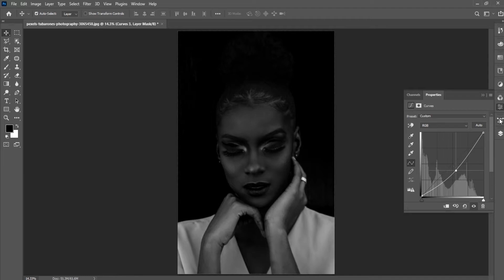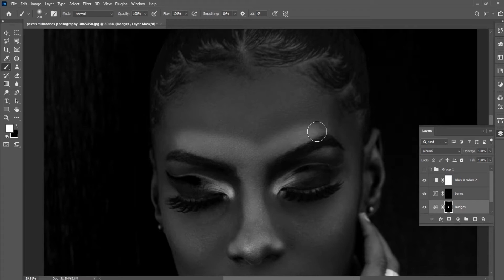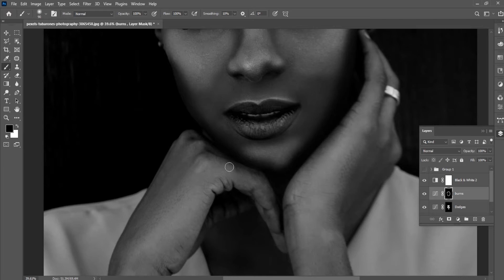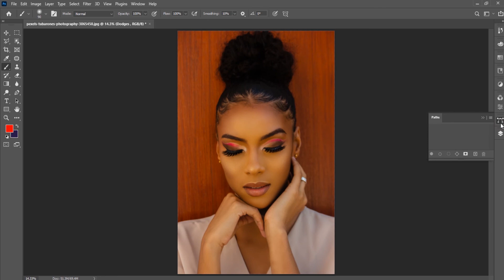Dodge And burn photoshop, skin retouching Photoshop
In this video we will learn a photoshop trick for dodge and burn photoshop.